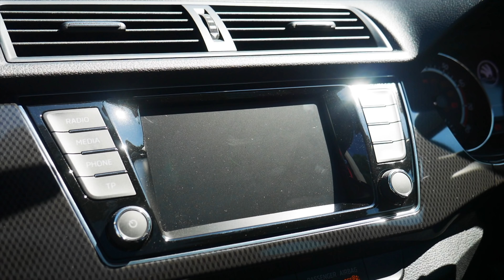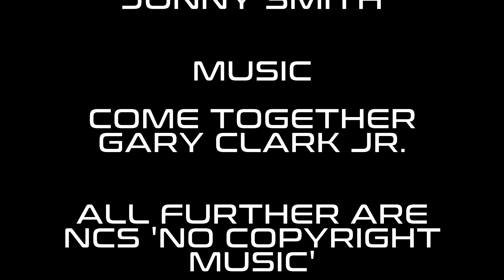AUTOBURN EP4 | How Important is Car Detailing?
Autoburn host Ben decides to take up a willingly grafting job in to detail his late Skoda Citigo Monte Carlo Edition, until he was rudely interrupted by Autoburn host Luke who attempts to make his own detailing film at the same time.

for all your enquires